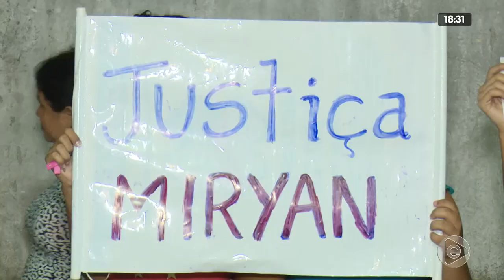Jornal Em Tempo 17 01 2020 2º Bloco